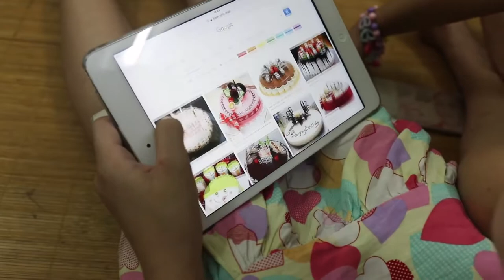Bé LaLa tổ chức sinh nhật bất ngờ cho mẹ Happy birthday Buy Mom Birthday Cake